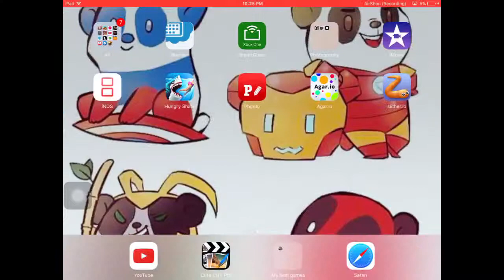Agaric on mobile got to level 6?!?!!